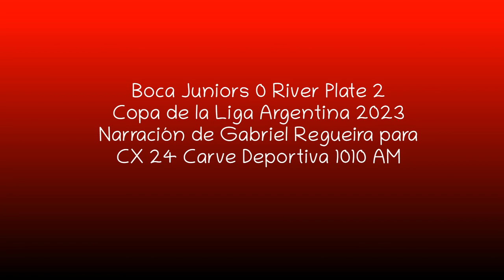Boca 0 River 2 - Copa de la Liga 2023 (por Gabriel Regueira)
Los goles del partido, por Gabriel Regueira y Sebastián Sánchez para CX 24 Carve Deportiva 1010 AM.